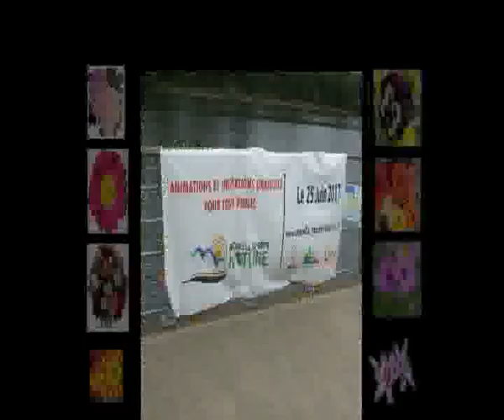Orchestre Musette/Variétés Crystal Noir - Madison 2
Dans le cadre de Rive Et Cœur De Ville En Fête à Thionville (57), l’orchestre musette/variétés Crystal Noir a assuré une animation, ce dimanche 13 août 2017, à l’endroit appelé « Guinguette », au bord de la Moselle.